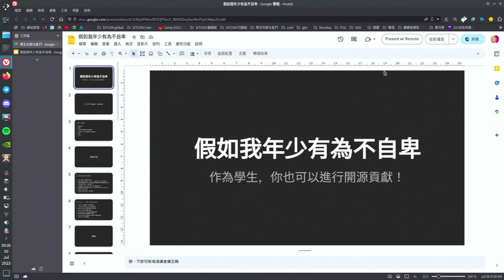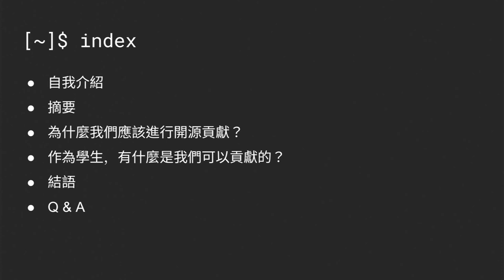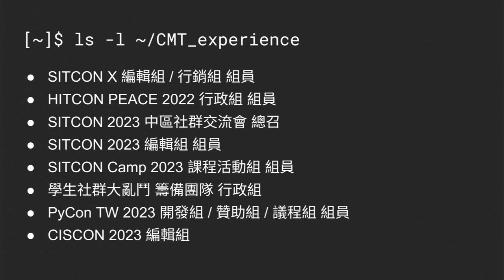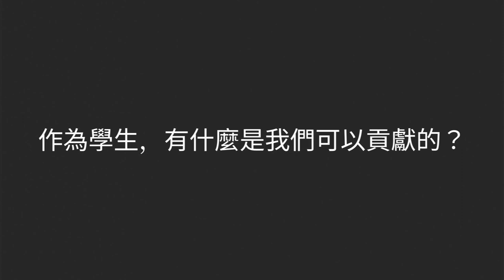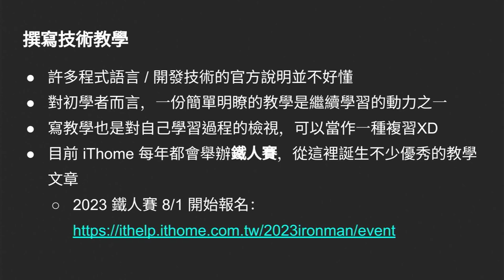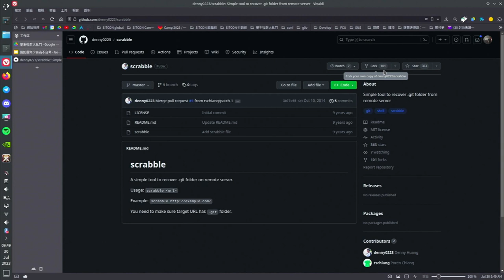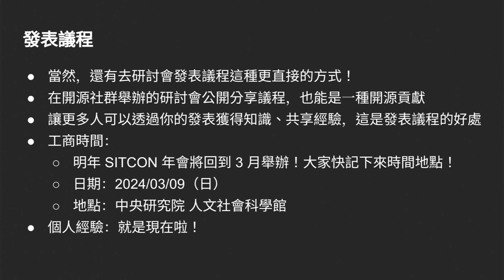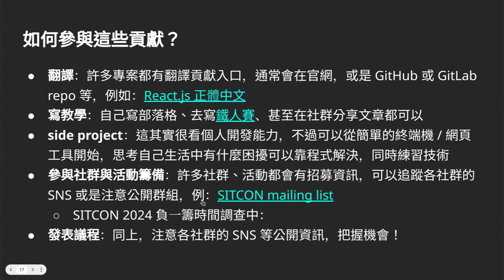假如我年少有為不自卑——作為學生，你也可以進行開源貢獻！